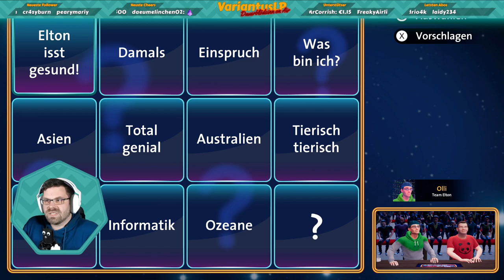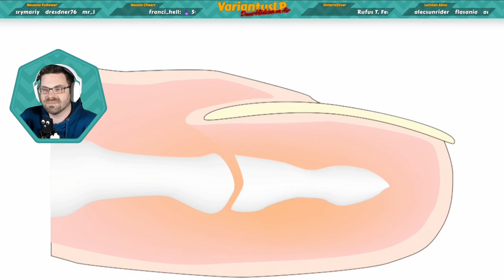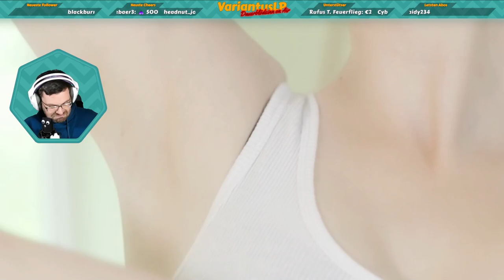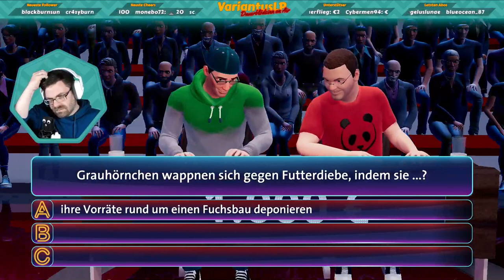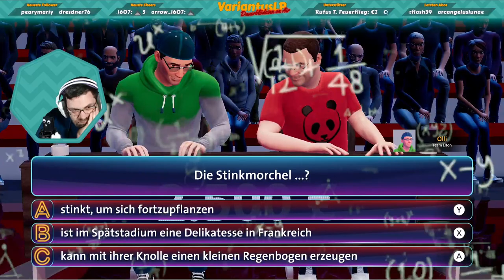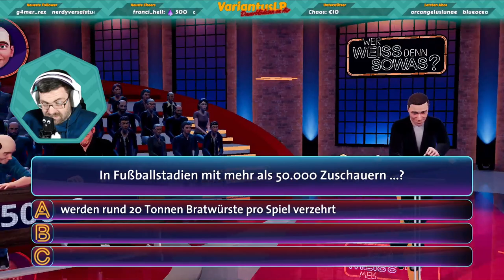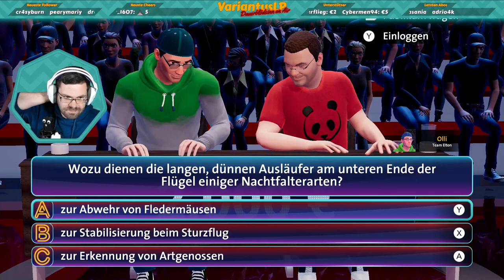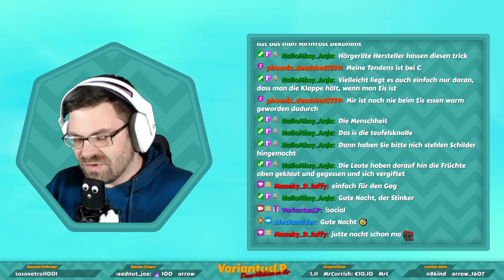VariantusLP zockt - Wer weiss den sowas? - #001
Wir tun was für unsere grauen Zellen. Zusammen mit der Community wurde am 11. Mai 2023 das Spiel "Wer Weiss denn sowas?" auf der Nintendo Switch gespielt. Wie wir uns geschlagen haben, könnt ihr in diesem Video nachschauen! Wenn ihr live erleben wollt, so könnt ihr jederzeit gerne vorbeischauen. Ich freu mich auf euch!

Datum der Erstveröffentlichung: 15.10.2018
Entwickler:  Lost the Game Studios
Publisher:  bitComposer Interactive GmbH
Medium: Switch
Modus: Mehrspieler

Euer VariantusLP 🐼